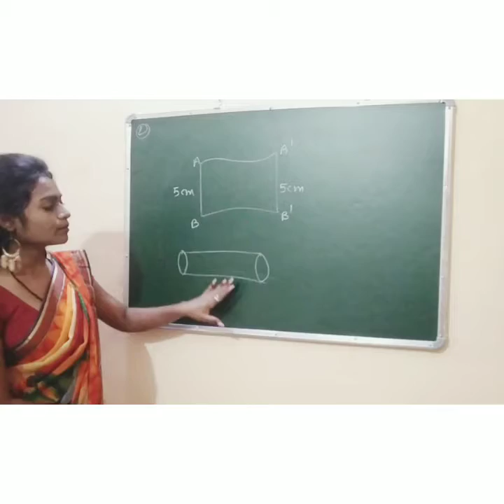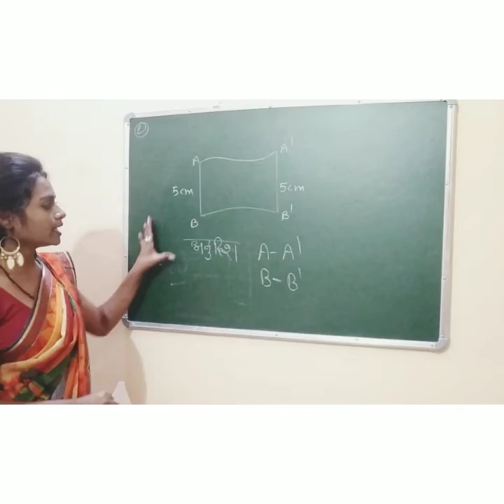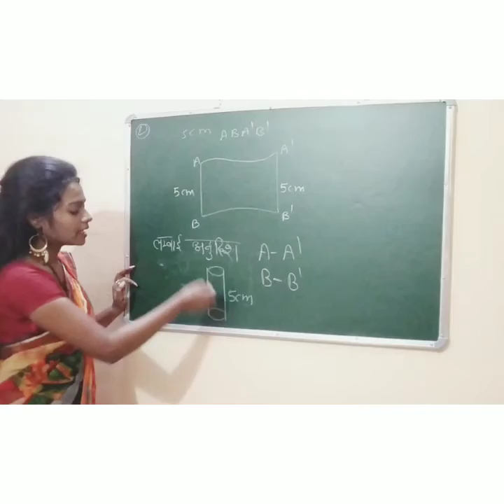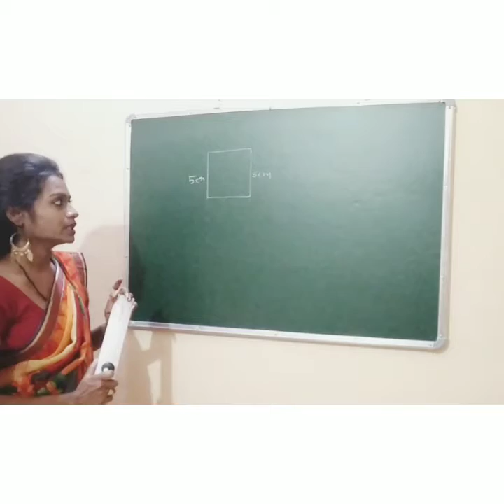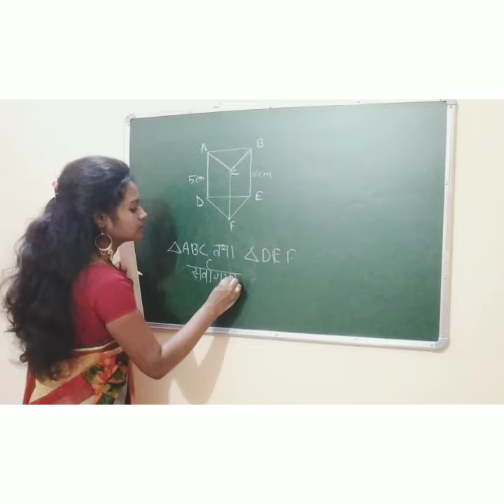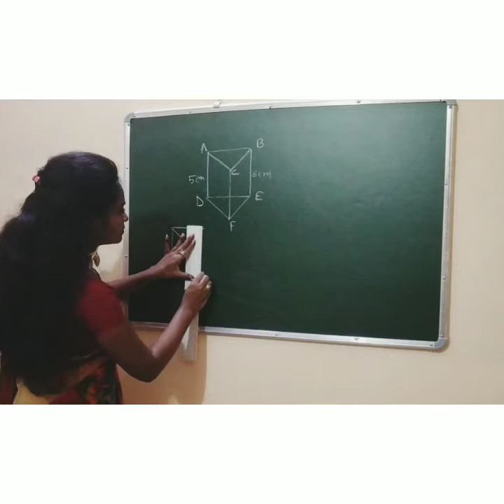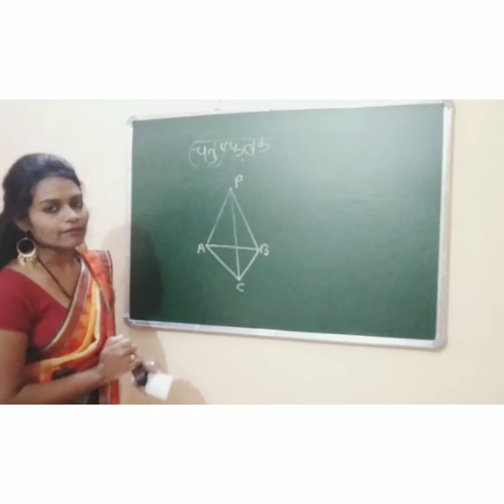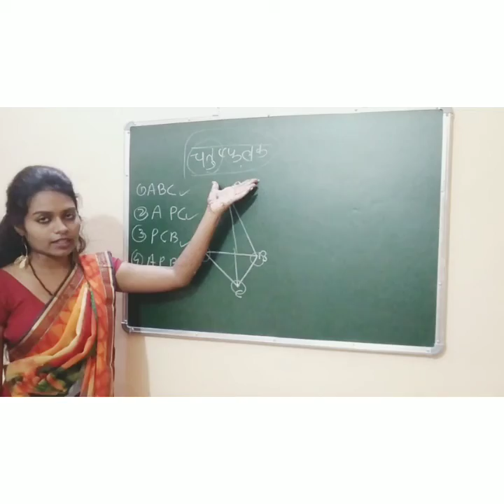कक्षा 8 अध्याय 16 आकृतियां भाग 2